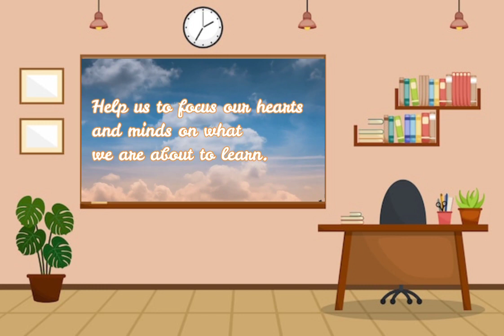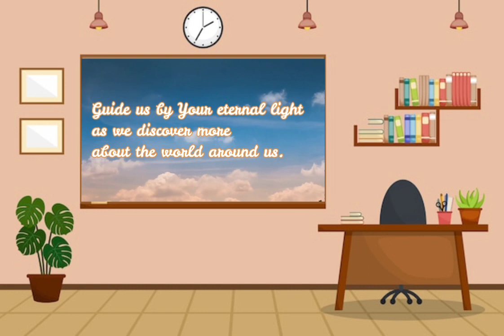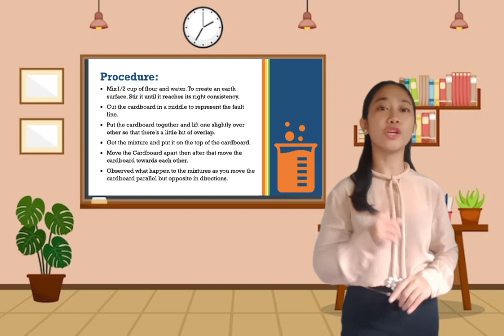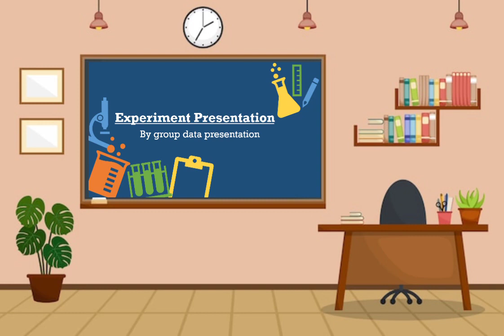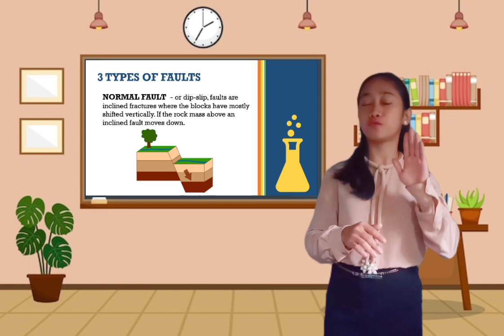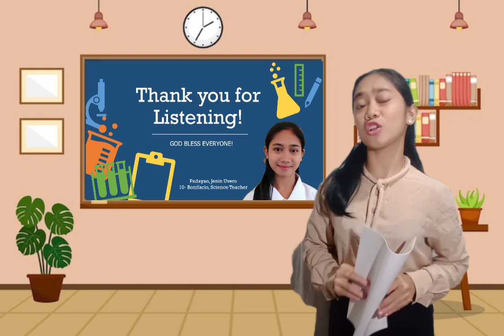RECORDED DEMO TEACHING | EARTHQUAKE AND FAULTS (SCIENCE 10)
Have a Blessed Morning Sir/ everyone... 😊

In compliance to The Teaching of Science subject on this 19th day if December 2022 this Recorded Demo Teaching was submitted to Mr. Johnrick Noleal instructor in The Teaching of Science subject... 💕